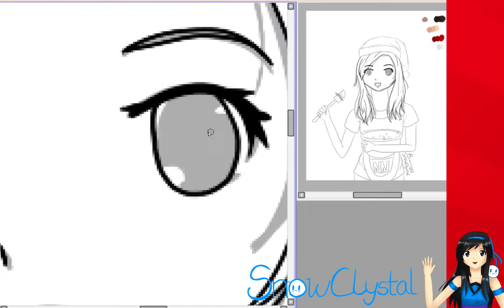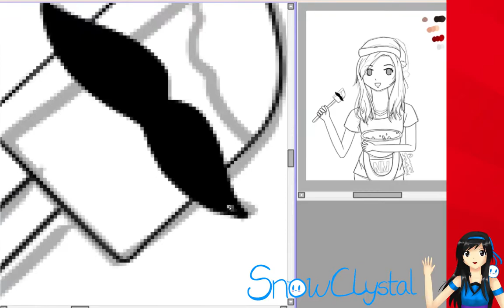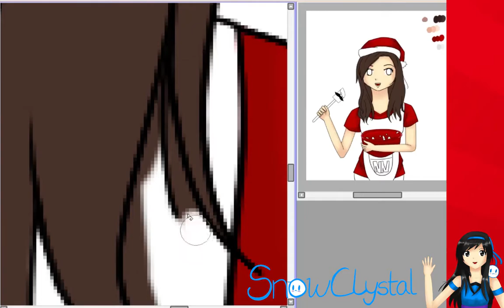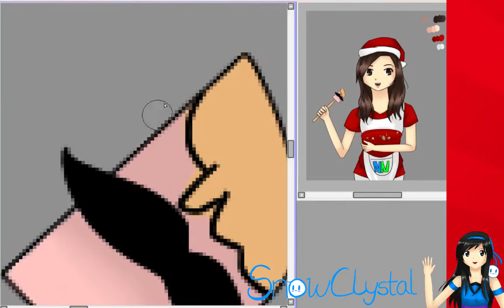Rosanna Pansino/Nerdy Nummies - Speedart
Yay! I've been a fan of Rosanna for a long time... I hope she will see this! =D (That would be awesome)
Don't use my art without permission please.
Total time - 2 1/2 HRS